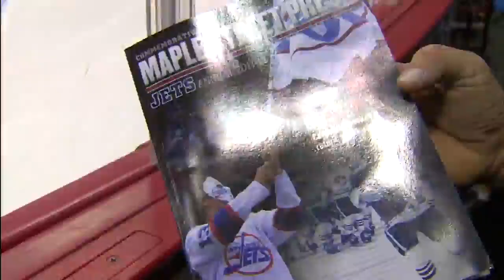NHL Sept.28/2011 PRE-Season Carolina Hurricanes - Winnipeg Jets